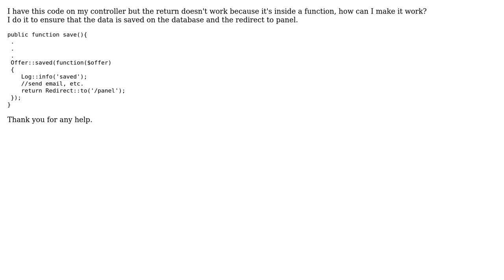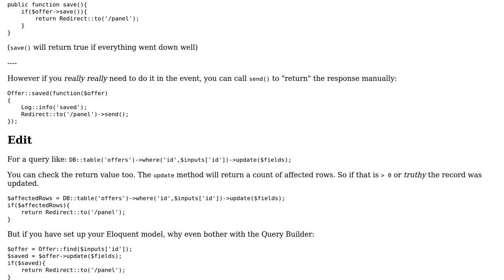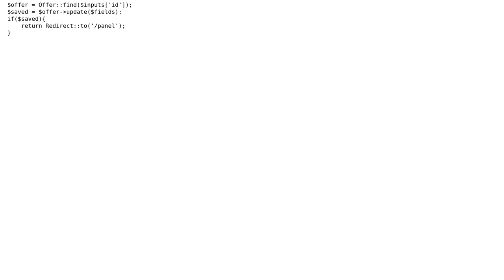laravel return Redirect inside function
With thanks & praise to God, and with thanks to the many people who have made this project possible! You are responsible for your own actions.